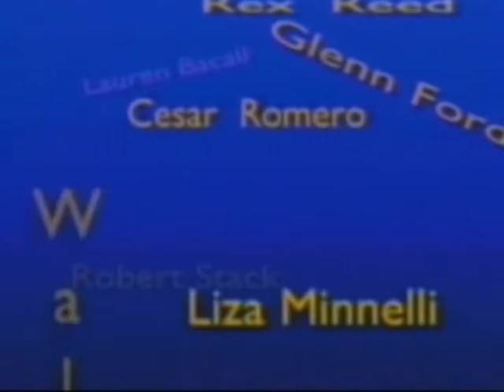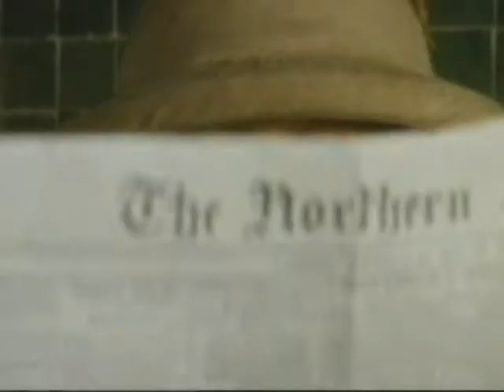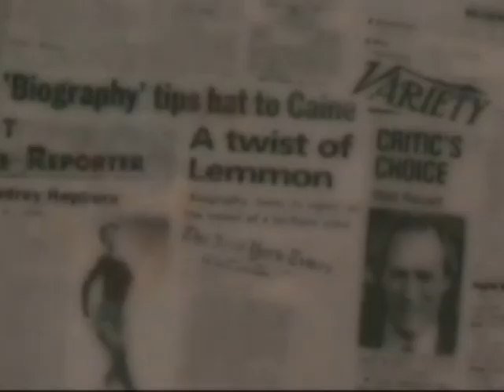Tv Votorantim falando de cinema hollywood pronto.mpg